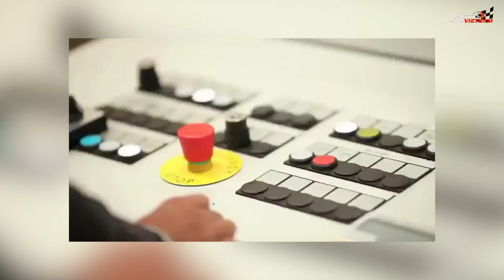Hyundai Kona 2021 'ra mắt' tại Malaysia, Ford F-150 'ngừng sản xuất' - News 19.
-Chào mừng quý vị và các bạn trở lại với Autovietnam. Ngày hôm nay, chúng ta hãy cùng nhau soi nhanh xem chiếc xe Hyundai Kona phiên bản 2021 sắp được ra măt tại Malaysia có những nâng cấp gì. Subaru Outback Wilderness được ra mắt toàn cầu, chiếc xe SUV 7 chỗ địa hình đến từ thương hiệu Nhật Bản. Ford ngừng sản xuất F-150 Raptor vì thiếu chíp bán dẫn, khách hàng phải chờ giao xe sau khi đặt cọc 2 tháng. Ô tô nhập khẩu ở Việt Nam tăng đột biến trong tháng 03/2021. Để đến với bản tin số 19 của Autovietnam, các bạn đừng quên nhấn nút đăng ký theo dõi kênh, để nhận được những video clip mới nhất của chúng tôi nhé. Xin chân thành cảm ơn.